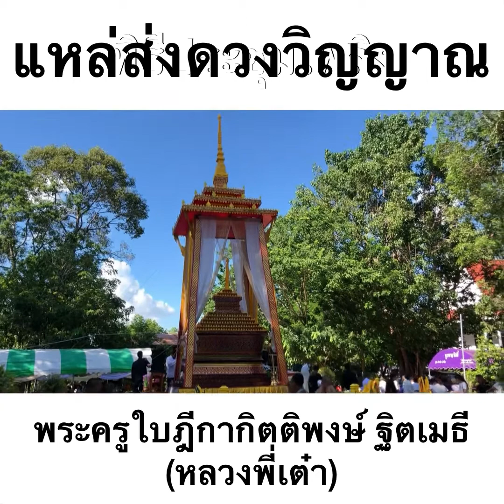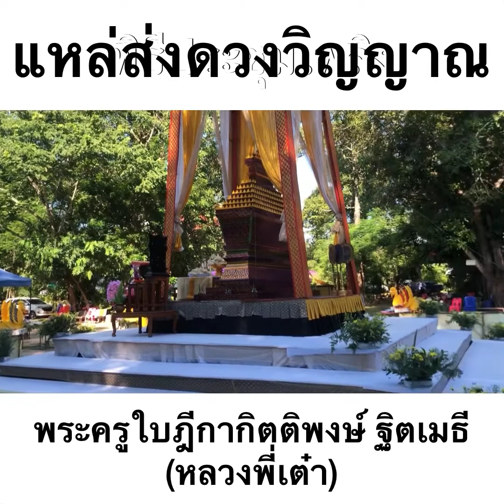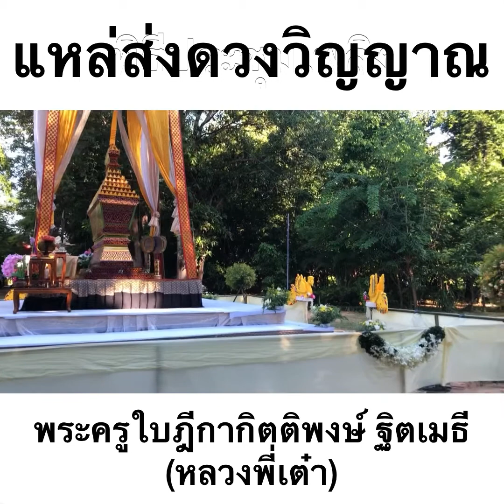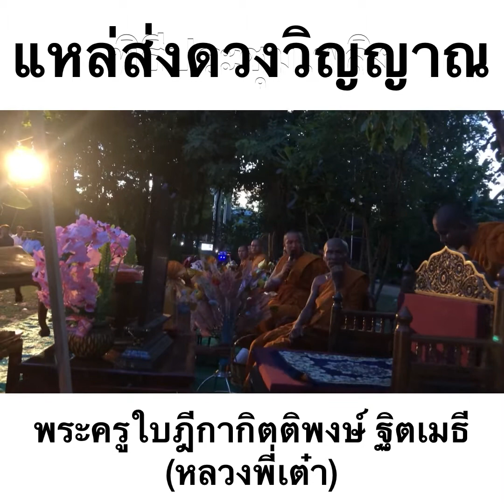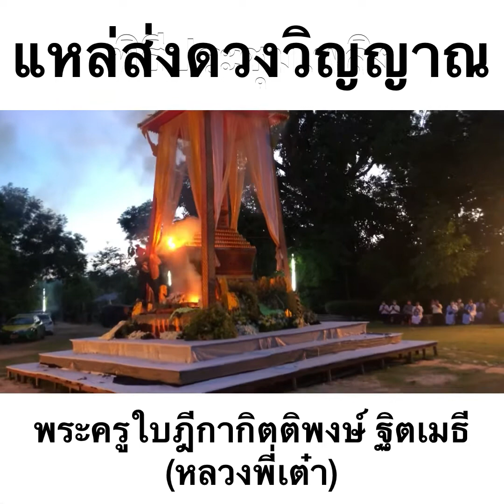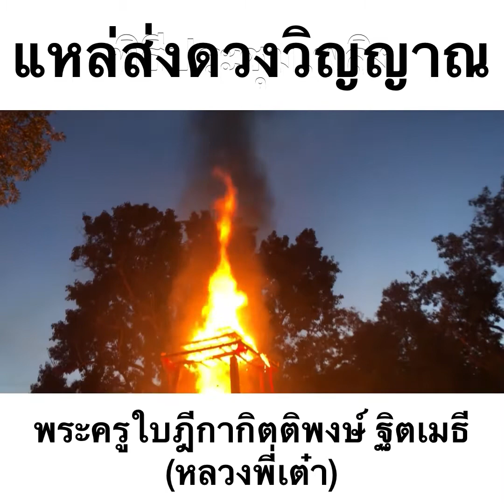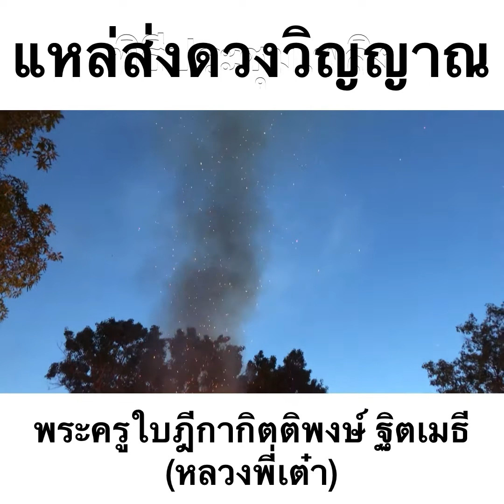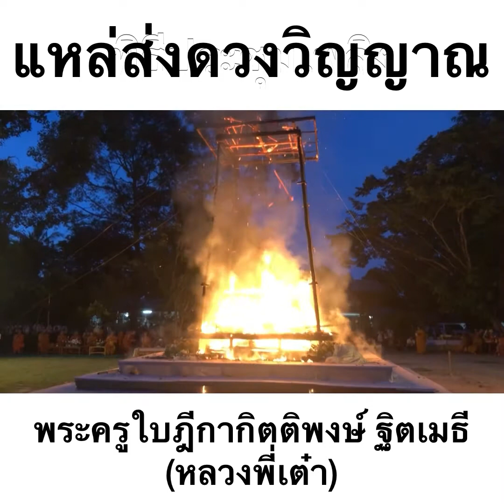แหล่ส่งดวงวิญญาณ (หลวงพี่เต๋า) โดย ท่านสุรชัย ขอบไชยแสง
แหล่ส่งดวงวิญญาณ พระใบฎีกากิตติพงษ์ กิตฺติเมธี (หลวงพี่เต๋า) โดย ท่านสุรชัย ขอบไชยแสง